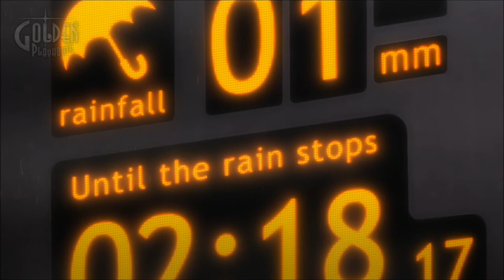Let's Play Catherine - Part 22 (Last Stage: The Cathedral)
Video Game Overtime's Let's Play of Catherine for the Xbox 360
Released: July 26, 2011 (NA)